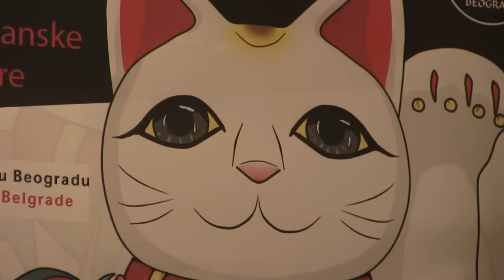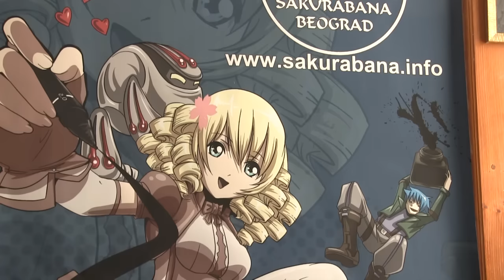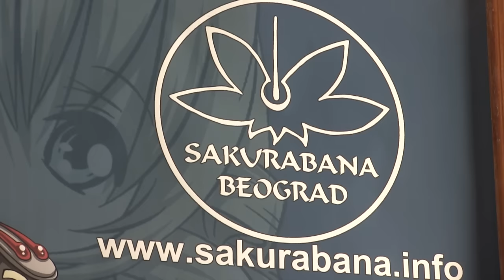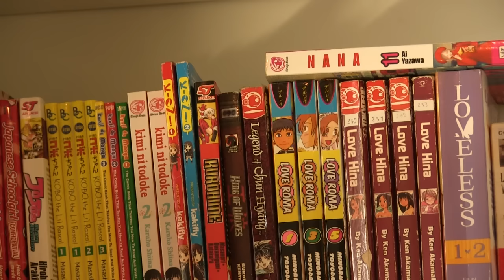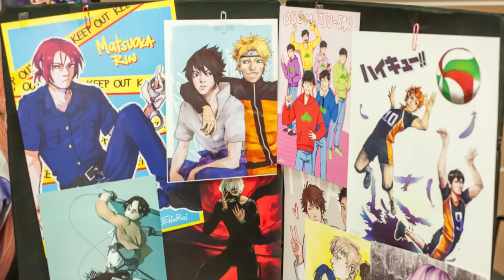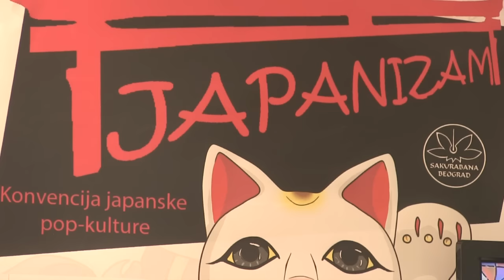Kulturiška -Japanska pop-kultura u Srbiji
Kulturiška ovog puta istražuje fenomen popularnosti japanske pop kulture među mladima. Kako su JPop, mange i animei zaludeli omladinu, i da li je njihov uticaj pozitivan ili negativan? Bojan Vukadinović nam je ovorio vrata udruženja Sakurabana i govorio o tome kako je japanska kultura našla mesto u Srbiji